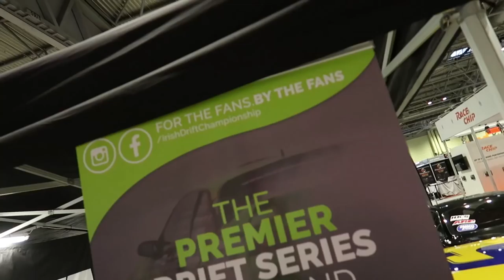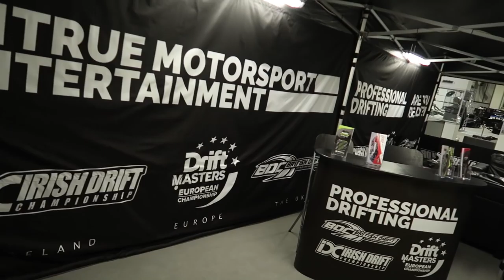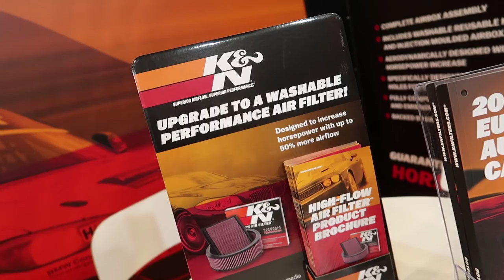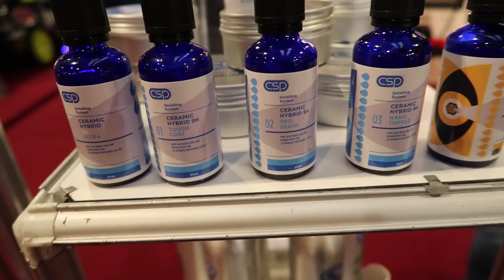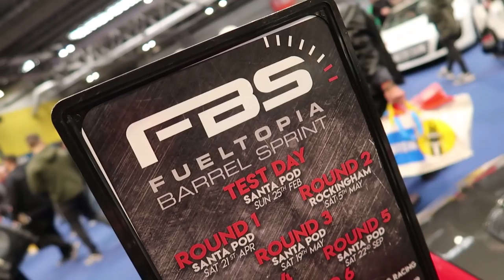My Trip to Autosport 2018. Featuring Luke Woodham & Fueltopia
My visit to Autosport International 2018. In this AMDetails Vlog, I catch up with my friends to start the 2018 year with a bang.

A huge thank you to Rupes UK Team, everyone who came and said hello to me at Autosport international 2018, the All American Oils guys for letting me hang out at their stand and Steve Baggsy Biagioni for keeping me fueled with Monster Energy over the weekend.

Such a great way to start the season.

GO FOLLOW LUKE!

☑️  MY ULTIMATE YOUTUBE TIP (Get TubeBuddy)
If you want help with YouTube videos to check this tool out. ITS FREE!

I would love if you checked out our most recent upload

💙 Thank you guys for being a part of The AMDetails Community! - Alan

SEND US MAIL (Note: Remember to note next to the name that it's YouTube related so we can open it in a video):

AM Details - YouTube
Unit 5 Chanonry Spur,
Chanonry Industrial Estate,
Elgin, Moray
IV30